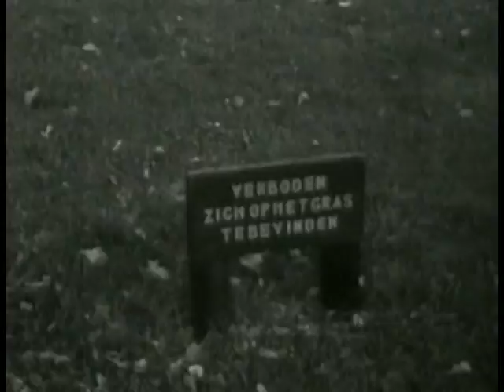De stadsmens en zijn volkstuin __ VPRO Eeuw van de stad.dv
Bioscoopjournaals waarin Nederlandse onderwerpen van een bepaalde week worden gepresenteerd.

Type:
Lengte:
    01:21
Publicatiedatum:
    1 september 1952
Gebruiker:
    Nederlands Instituut voor Beeld en Geluid
Maker:
    Polygoon-Profilti (producent) / Nederlands Instituut voor Beeld en Geluid (beheerder)
Bron:
    WEEKNUMMER524-HRE0001304D